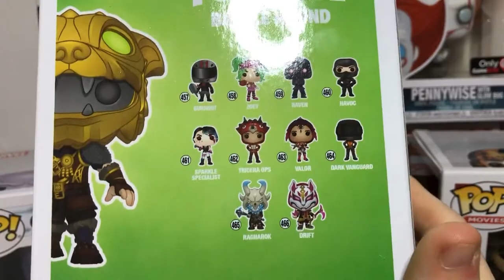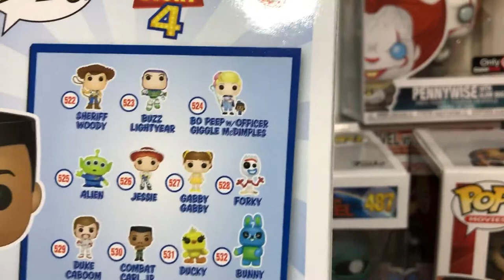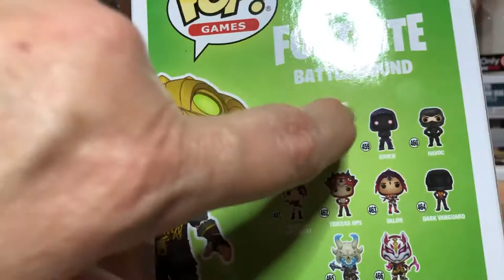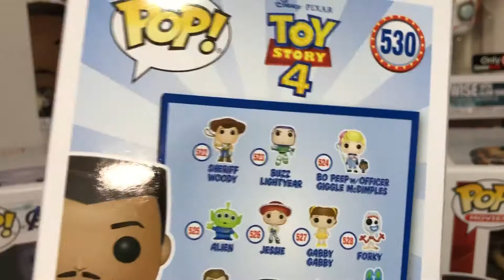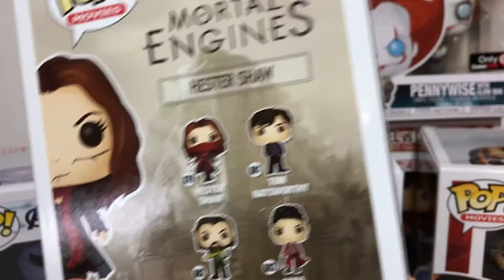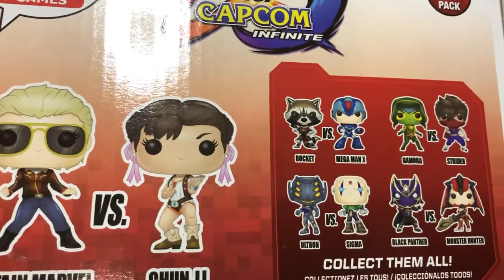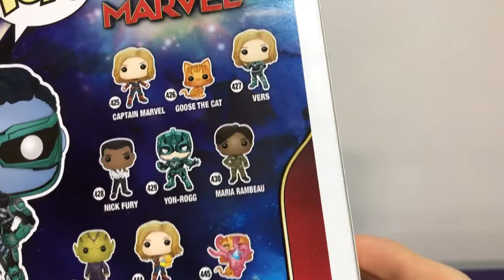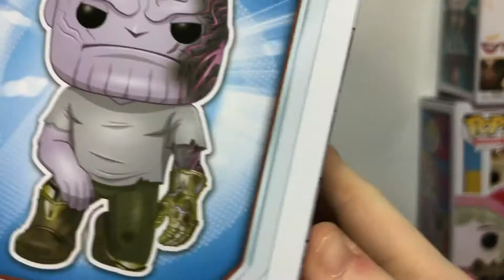Funko Pop Review: Sixteen